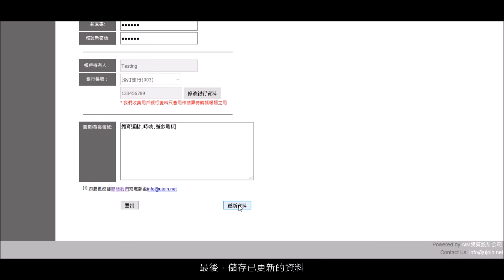ULumu教學 - 修改會員資料